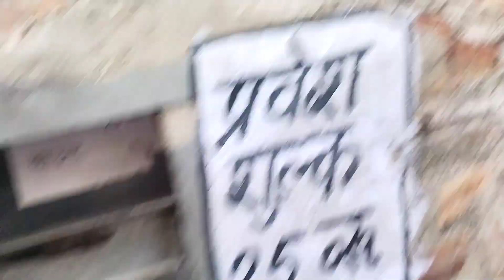Aanasagar Ka View Dekh lo Aap log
hit likes.

lots of ♥️